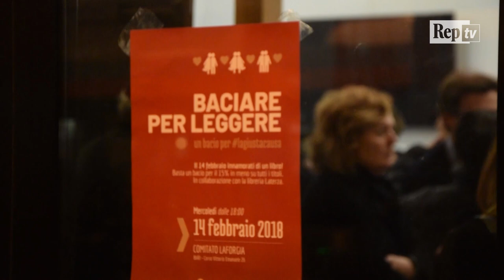Bari, baci nel comitato elettorale di Leu: "Chi si ama ha uno sconto per leggere"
Baci per promuovere la lettura nel comitato elettorale di Michele Laforgia, capolista per Liberi e uguali a Bari. L'iniziativa per San Valentino ha attirato curiosi e sostenitori dell'avvocato barese: chi si baciava aveva diritto a uno sconto del 15 per cento sui titoli in vendita nella libreria Laterza